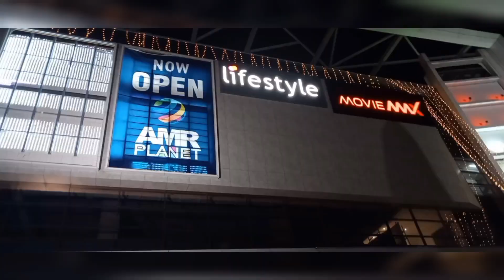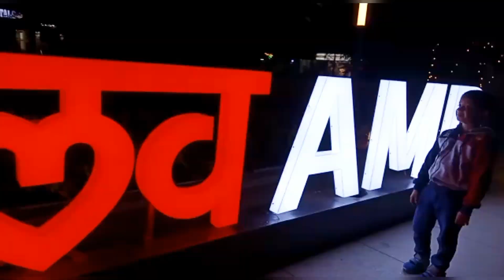AMR planet mall, moulali/ My first Vlog/Movie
For lots of creative videos